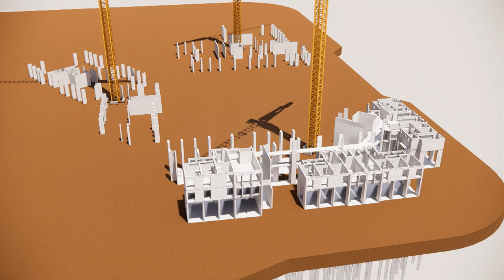Tengah HDB | Construction Simulation